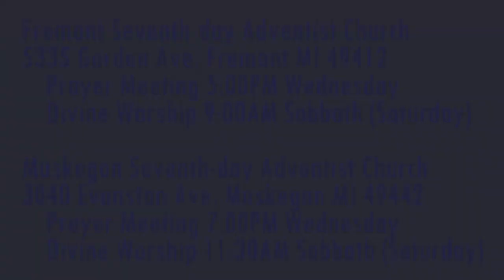The Weeping Prophet Jeremiah 4:30-31 Anguish & Painted Eyes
Will God's people be humbled?